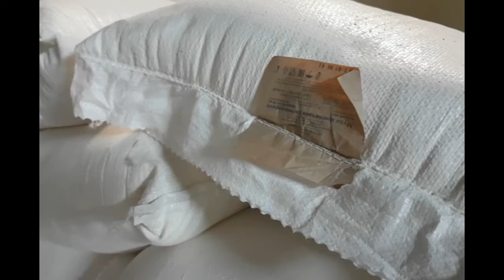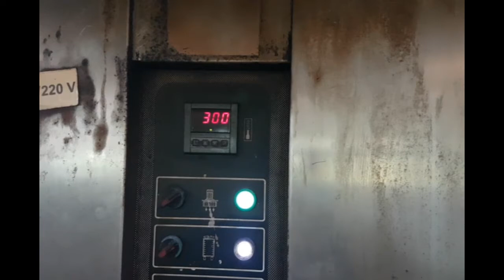Producen galletas en Cumanayagua con harina de donación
Diez toneladas de harina de trigo recibió la fábrica de galletas ubicada en Cumanayagua Cienfuegos En un turno único de trabajo y hasta el treinta de agosto producirán más de nueve toneladas con destino a los centros de asilamiento, comunidades de difícil acceso y otros intereses del territorio